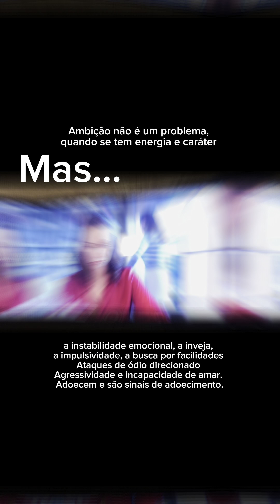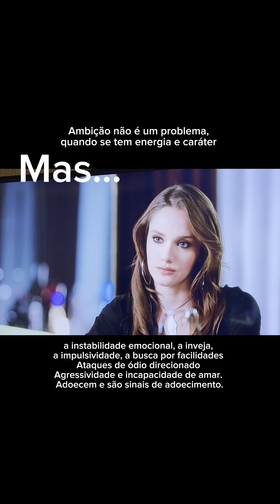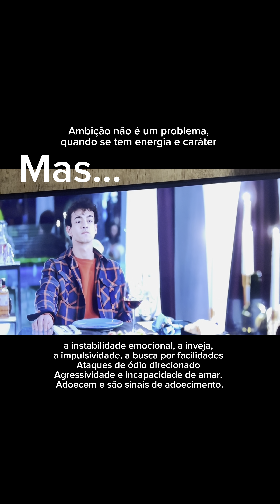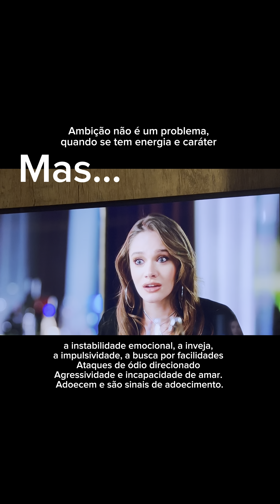Ambição a que preço ?